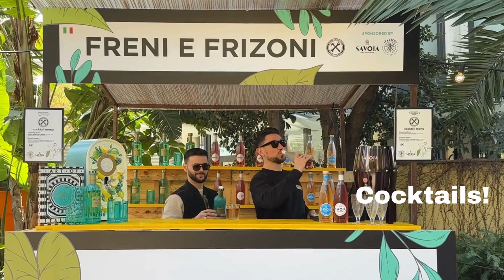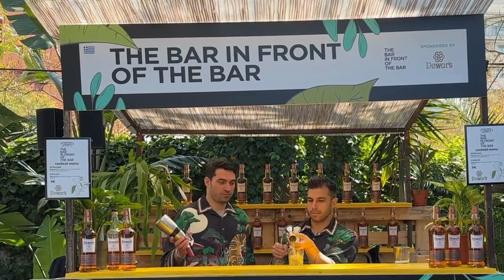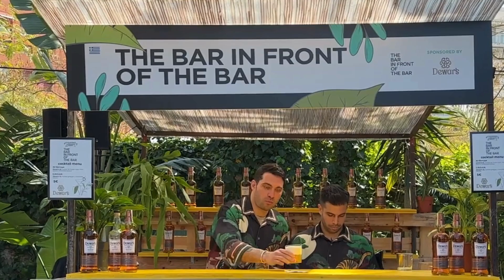Lush Life Goes to the Paradiso Sustainability Summit 2024!!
Barcelona was shaken by the event organized by Giacomo Giannotti and his team. On March 17-18, 2024, the third edition of the Paradiso Sustainability Summit! The event, organized by Paradiso, was a hub for the exchange of ideas, experience and tools aimed at making the industry more sustainable. I was invited to come and join the summit! So enjoy the highlights!! 🍸🍸🍸

Paradiso invited some of the best bars in the world – internationals, and locals to share their insights and experiences, their amazing recipes, and to inspire the industry during the two-day event.

The International Bars: Alquimico, Cartagena (winner of the 50BestBars sustainable bar award); Carnaval, Lima; Freni e Frizioni, Rome; Himkok, Oslo (winner of the 50BestBars sustainable bar award); Line, Athens; The Bar in Front of The Bar, Athens; Tres Monos, Buenos Aires.

The Spanish Bars: Angelita, Madrid; Creps al Born, Barcelona; Dr. Stravinsky, Barcelona; Monk, Barcelona; Paradiso, Barcelona.

Over two days, there were:
🍸 34 presentations, workshops and masterclasses on sustainability
🍸 18 sustainable projects displayed their project and/or products
🍸 1500 cocktails made by the pop-up bars
🍸 1500 attendees
🍸 30 bars participants around Barcelona for the Ketel One Vodka, Garnished with Good activation
🍸 140kg of waste collected in 40 minutes of beach cleaning